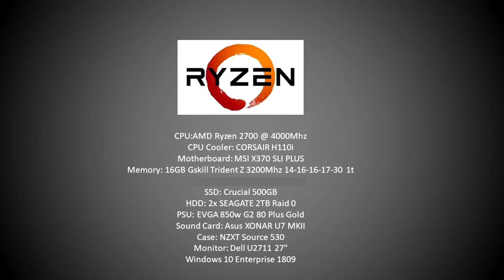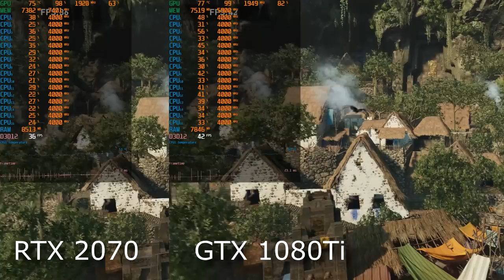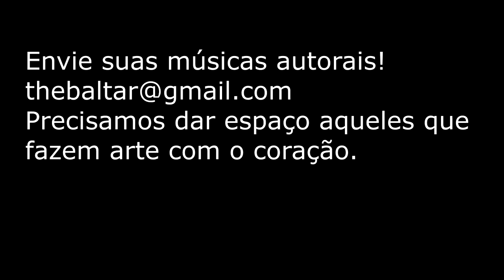Qual é melhor para o 4K Mil Grau? RTX 2070 ou 1080 Ti?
Promoção Windows 10 e Office 2019 Originais na GVGMall

Resenha Monstra sobre a Placa  e seu custo benefício"